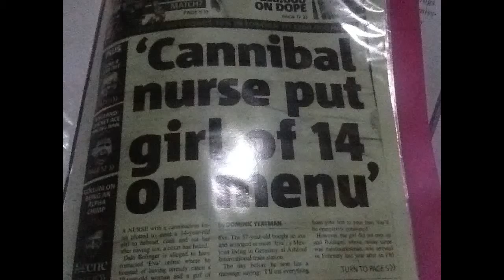BRUTAL PSYQUIATRY: Attacks Gymanst, Cadet and Agricultor-Felipe CHA Jimenez Ramirez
Brutal Psyquiatry
Writer: Johanna Lyzzeth Jimenez Ramirez
Producer: Johanna Lyzzeth Jimenez Ramirez
BRUTAL: Mayra Paredes, Bogota, Colombia. Non qualified
Psycologist who is using radiation with no consent
and removing the memory, erasing the victims memory.
BRUTAL: Bogota, Colombia, psyquiatrist, radiating with no
consent.
BRUTAL: Alana McGraith, Edgware Psych unit, London.
Radiating, attacking sexually, with no consent. Alana is a
canibal bat. Dressed as a nurse.
BRUTAL: Psyquiatric Dutton, does window dressing,
in psyquiatry. Prevents courts, against
initial problem-Scientology witches castle, Saint Hill, and makes patient look insane to prevent
brutal psyquiatry been sent to court. Edgware psych unit,
London.
BRUTAL: Italian, witch dressed as nurse, Edgware
Psyquiatric unit, London. With no consent, removes memory,
damages arms, and legs.

Cases: Felipe CHA Jimenez Ramirez Gymanst, CADET, ALTAR BOY, AGRICULTOR, wrongly named
mentally ill, when was able to work and function.
Was used for research, against will. Attacked with radiation
in Colombia. Human traficked,  had organ theft and extraction, sexually exploited.

Cases: Diana P Jimenez Ramirez. Body was abused, and health
went down. Abused by Mayra Paredes, Non qualified
Psycologists. Extortioned.

BRUTAL PSYQUIATRY does not know who is sane and who is
insane. In accountancy people's work and the value of
the work can be evaluated. A person who works in banqueting,
a person who writes intellectual property, a person who
works in a construction office, a cleaner,
a teacher's work, etc, can be evaluated. And therefore
the state, sanity, insanity can be determined. There are many
creative individuals, strong individuals, artists, writers, singers, producers, and
athletes in psyquiatric units, held, for
research with no consent, or forced to consent, and also, as human traffic for enslavement.  The
bible also states characteristics of the underworld.
Demons, for example do not sleep, are disintegrators.
Ref needed.